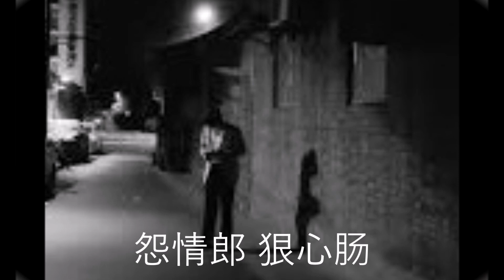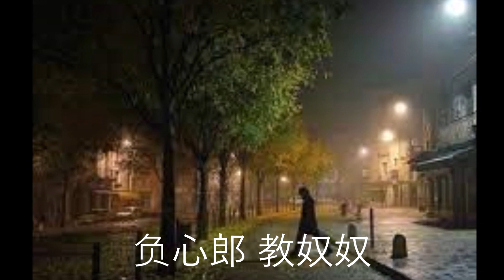《五更相思》- 董妮演唱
《五更相思》 董妮演唱  (1941年)   栋蓀(陈栋荪)词   姚敏 曲
                        上海百代（丽歌）  模版编号: B645
《五更相思》曲调源自江南民调《梳妆台》。
歌词:
一更里相思望郎来 旧情如烟恨难耐 泪珠点点湿罗衫
怨情郎，狠心肠 为何不把书信带

三更里相思愁满怀 花容憔悴奴心酸 脂粉乱点懒装扮
问情郎，从今后 玉环金钗为谁戴

五更里相思意难挨 孤灯残烛诉悲哀 早知别离又何必相会
负心郎，教奴奴 从今常把相思害
(以上相关资料和歌词君取自H M Chan君同名歌曲)

附录：
--《五更相思》、《叹十声》、《月儿弯弯照九州》溯源 --
       此曲来源甚古，据称是源自江浙的山歌，它发展为明代即在江南流传的《春调》，《孟姜女调》即源自《春调》，《孟姜女调》里又有常见形态的《十杯酒》、《梳妆台》等调。《五更相思》又是《梳妆台》繁衍出来的，《叹十声》又叫《手扶栏杆》是用《十杯酒》调来唱的。《月儿弯弯照九州》词来自南宋，调子也来自《春调》，是用《梳妆台》填词而来。(掌灯时分)